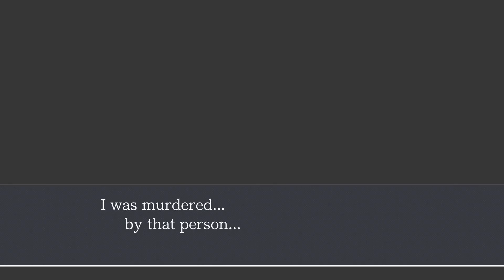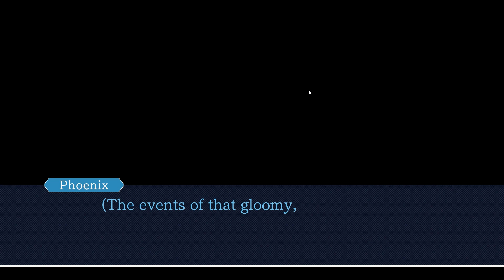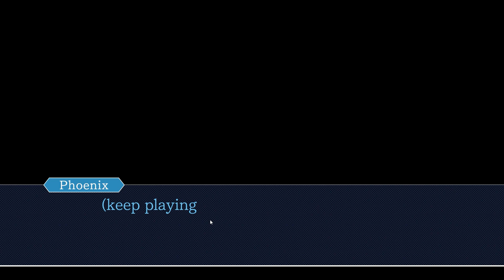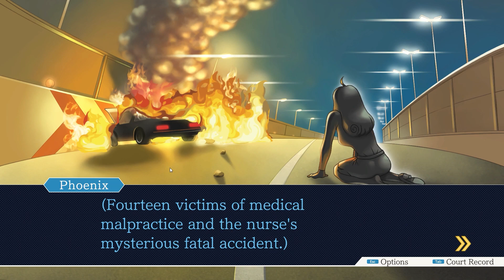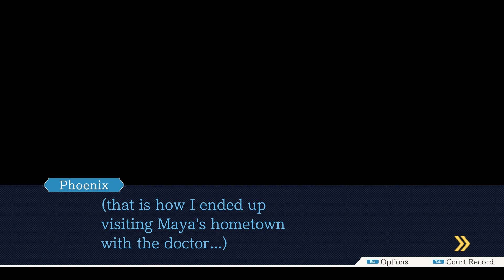Cùng chơi AA: Phoenix Wright - Justice for all (Tập 3) : Sự trở lại của em gái mưa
Phoenix Wright: Ace Attorney - Justice for All là game thứ 2 trong bộ 3 game luật sư biện hộ trong đó nhân vật chính là Phoenix Wright. Game này tiếp tục sự kiện xảy ra trong bản gốc Phoenix Wright: Ace Attorney.

Nếu bạn nào chưa xem bản đầu cả tiếng anh và tiếng việt các bạn có thể xem link bên dưới:

Bản mình chơi là bản đã Remasted trên Steam. Gameplay rất chậm và nhiều hội thoại nên hi vọng các bạn "bình tĩnh" theo dõi :)